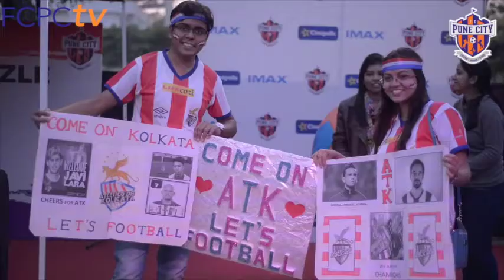Hear what the fans have to say about the win against Atletico de Kolkata